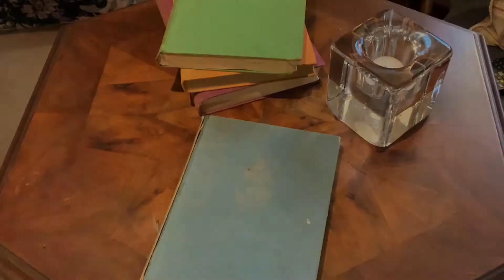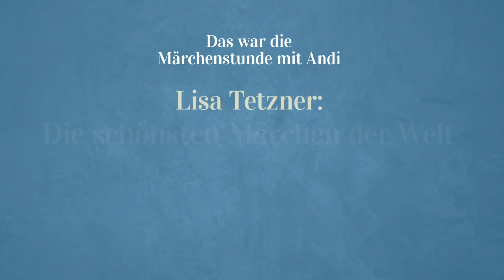Der 5. Januar - Glück und Verstand - Märchenstunde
Glück und Verstand wetteifern darum, wer wohl besser ist. Ein Märchen aus Deutschland.

Oder schreibe mir an:
Stichwort: Märchen
Dorfstraße 16
25776 Sankt Annen
Germany